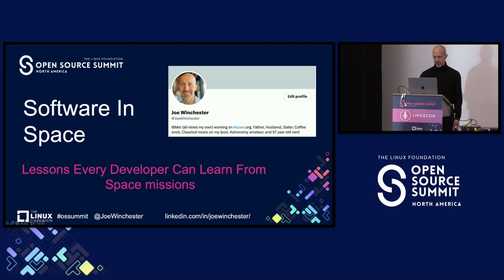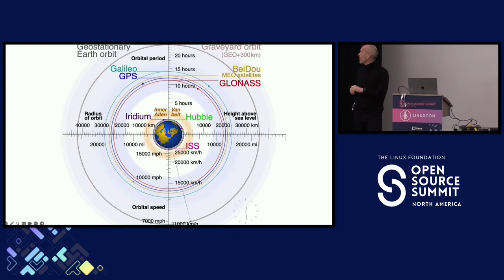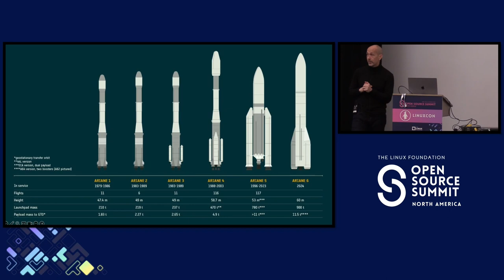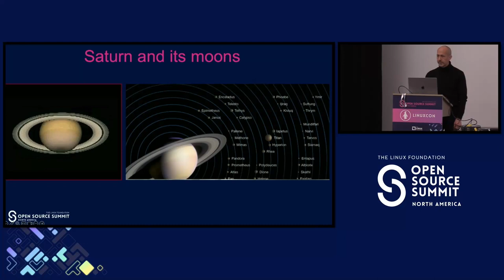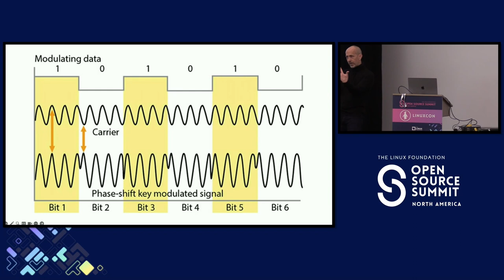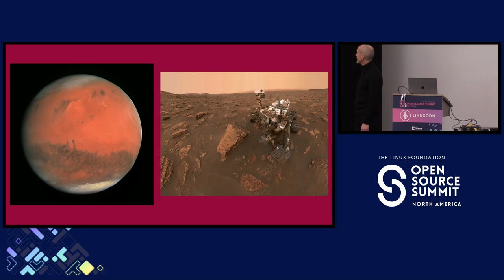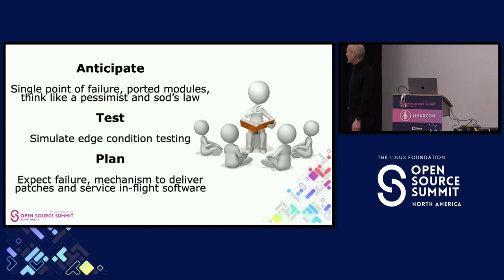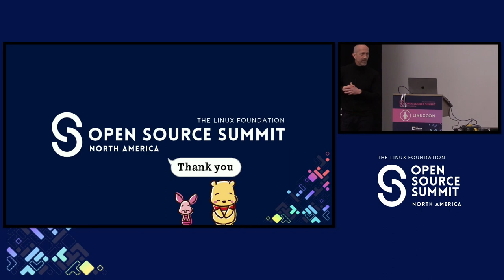Software in Space: Lessons Every Developer Can Learn From - Joe Winchester, IBM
This talk covers how software is used in space missions focusing on the four most high profile failures, and mission rescues. Ariane 5, Cassini Huygens, Mars Polar Lander, and Spirit Rover. These were all struck down by lack of testing, software not being switched off when it was no longer required, failure to understand metric and imperial conversion, and race conditions writing to memory. While these had catastrophic results in two of these, the other two were rescued through a combination of brute force, raw ingenuity, and brilliant innovation. This talks will cover each of the space missions and discuss how the lessons learnt can and should be applied to day to day programming and testing and architecture of all software packages, especially as shops rush to move to adopt agile results without fully understanding the risks.